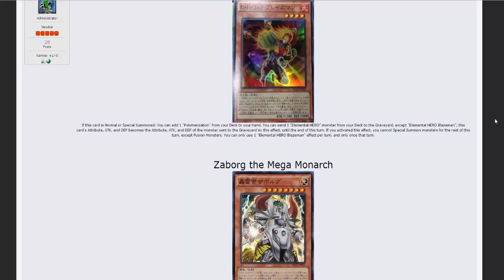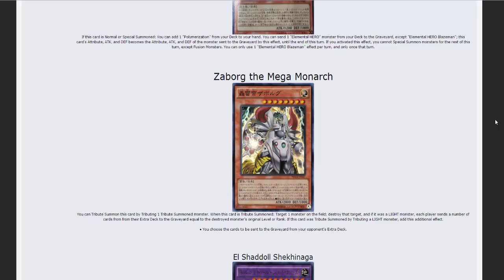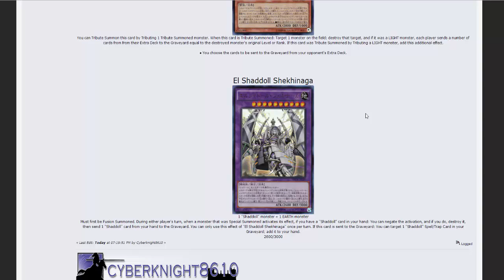Yugioh Elemental HERO, Mega Monarch & El Shaddoll Support Next Challengers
Elemental HERO Blazeman, Zaborg the Mega Monarch and El Shaddoll Shekhinaga have been revealed. What do you guys think of these new cards? I hope you all enjoy!